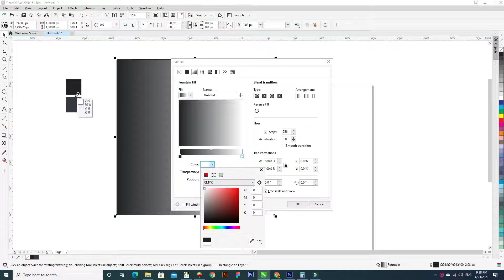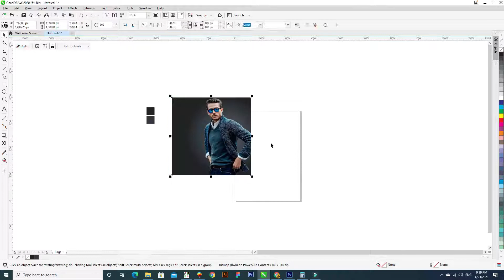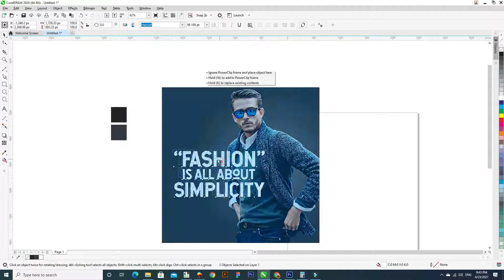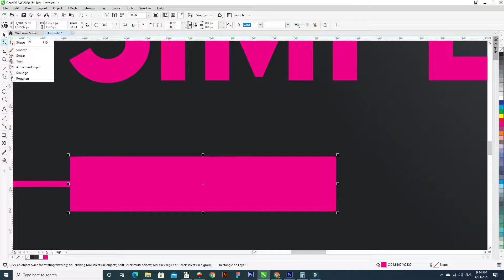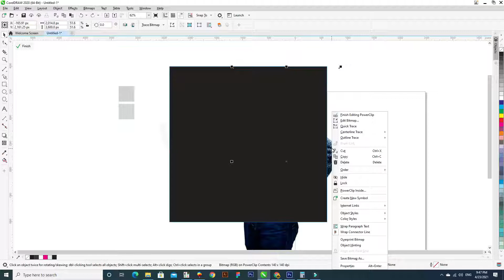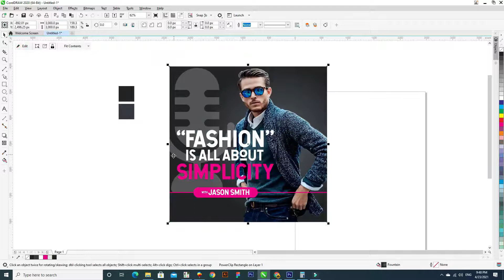How to Create Podcast Cover Art in CorelDraw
This Podcast Cover Art Tutorial.
How to Create Stunning & Elegant Podcast Cover Art in CorelDraw so fasten Your Seat Belts and take 1 Cup Cofee & Watch this Tutorial.